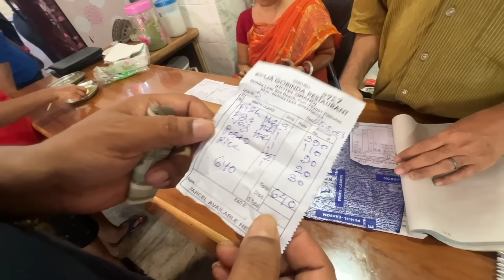পুরী বেড়ানোর দ্বিতীয় দিনে সকাল সকাল অটোতে চেপে বেরিয়ে পড়লাম||popi kitchen vlog